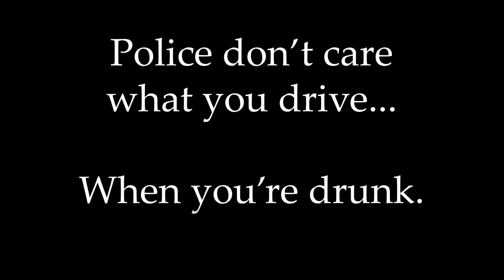Police don't care what you drive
Let's keep our family and friends safe this year.